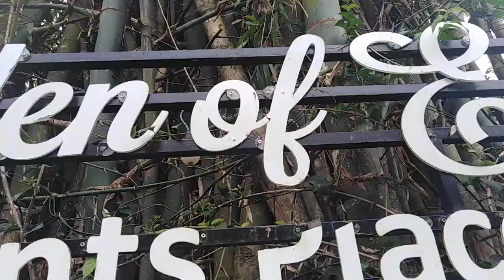Garden of Eden Is An Events Place